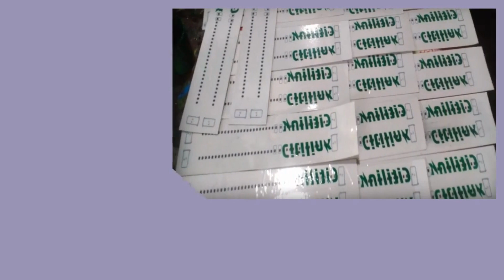Konveksi Kabupaten Sumba Barat Daya Pesan 081282707458